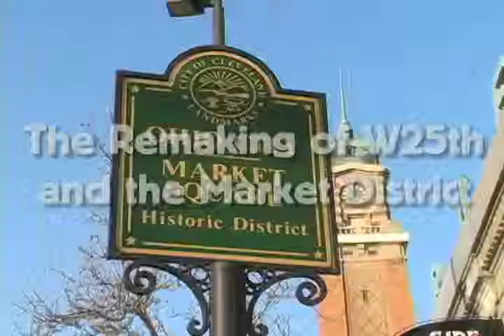Mitchell's Ice Cream